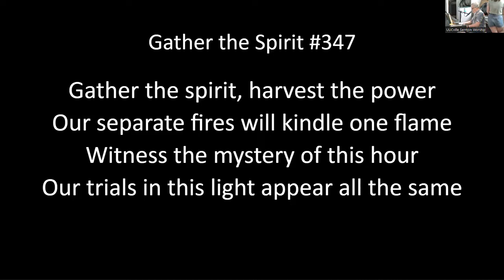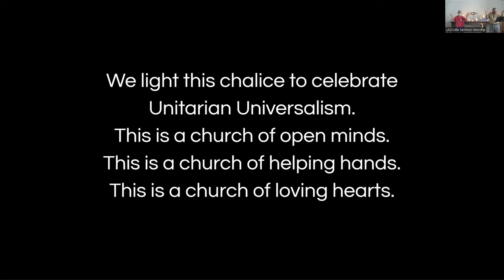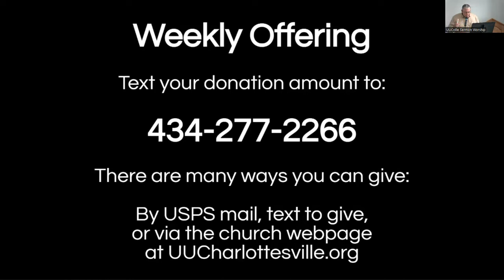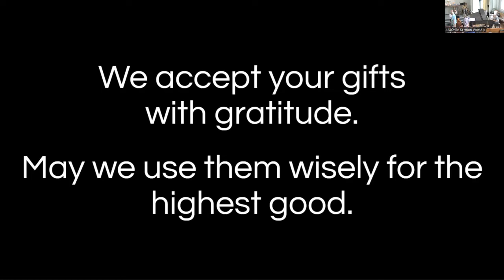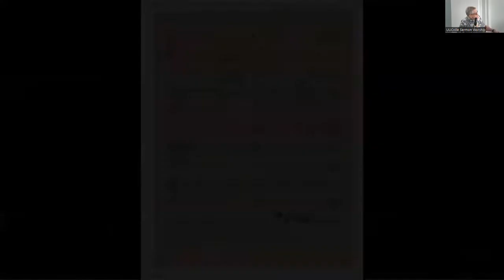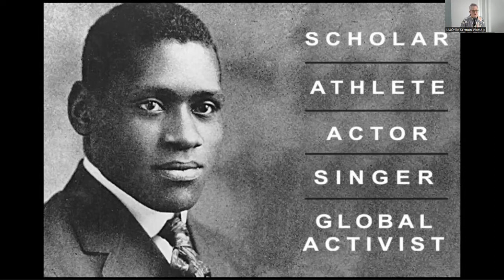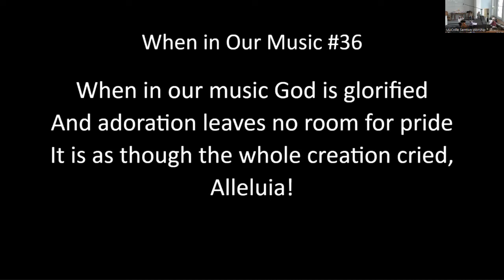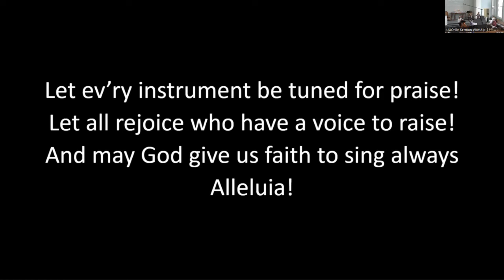07-10-2022 Worship Service: The Jazz Way of Learning